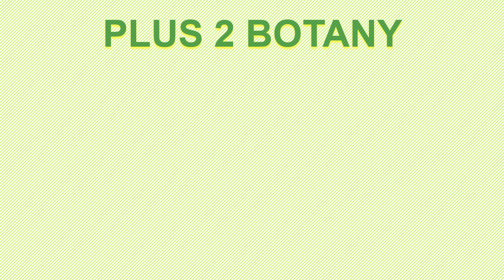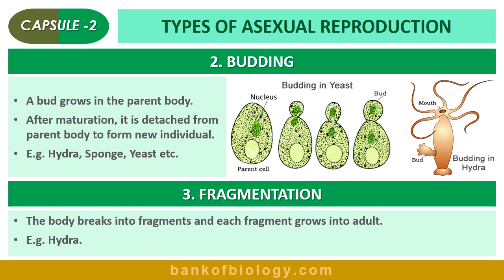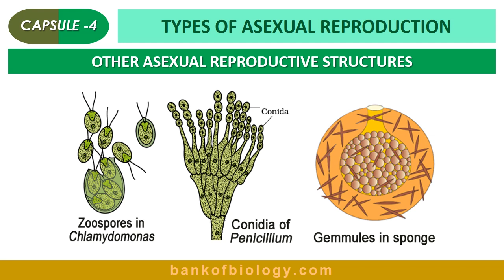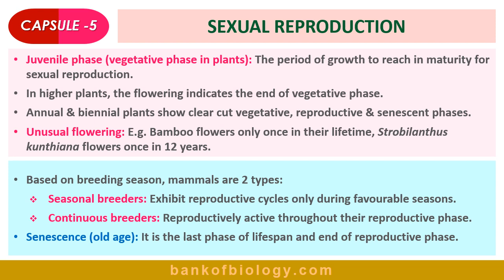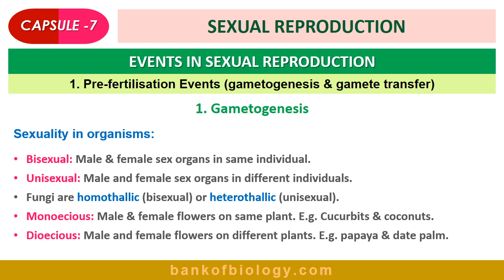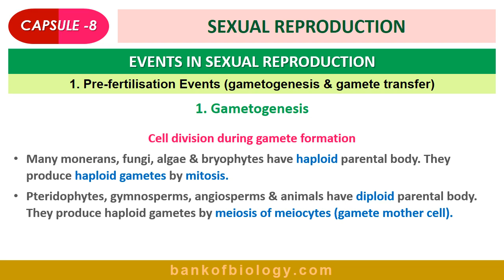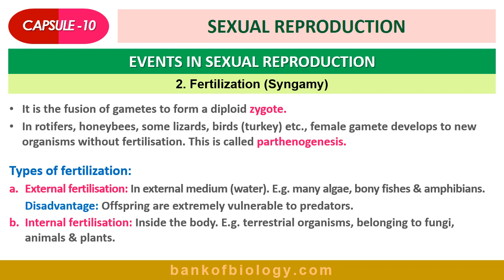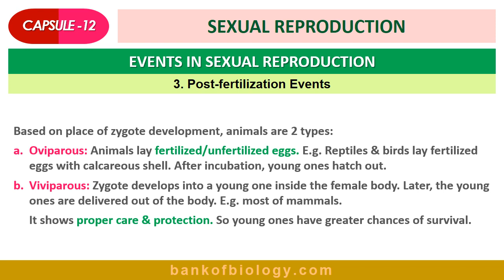Reproduction in organisms | Plus 2 Botany | Exam capsule | മലയാളത്തില്‍ വിവരിക്കുന്നു